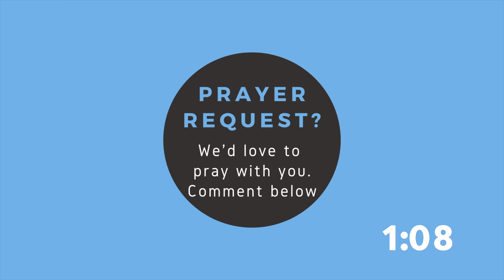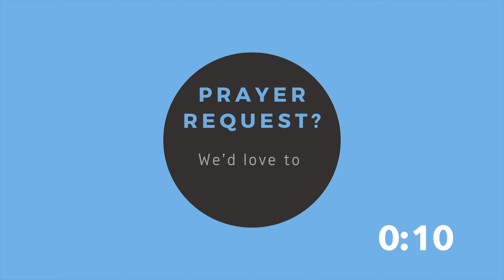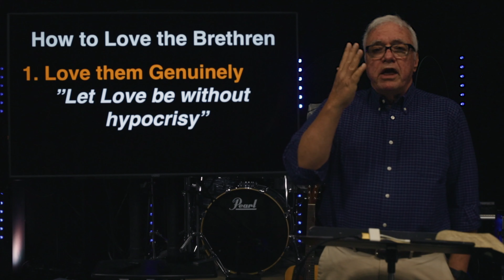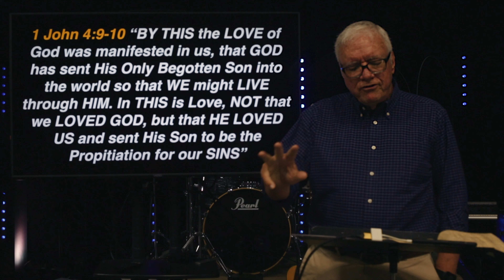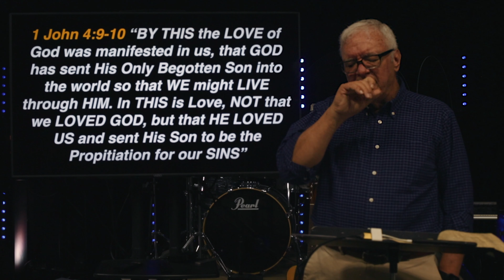ONLINE SERVICE 8.16.20 / LOVE FOR THE BRETHREN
Tune in Sunday morning at 10:30A to join in worship with us!